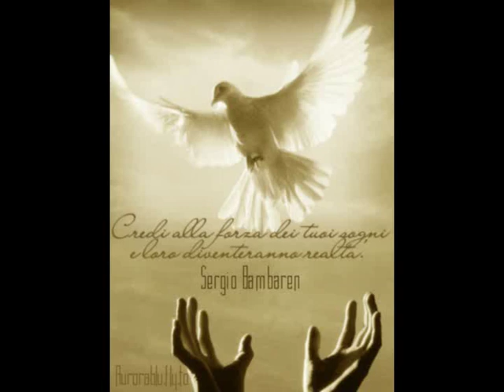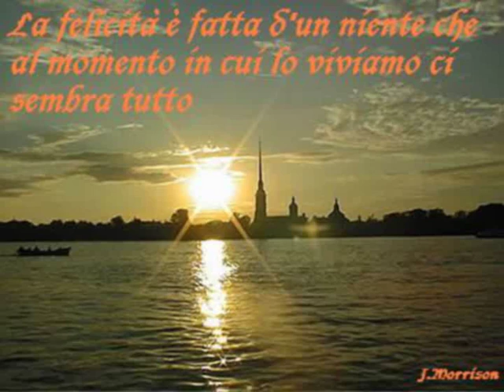Ascolto la tua voce